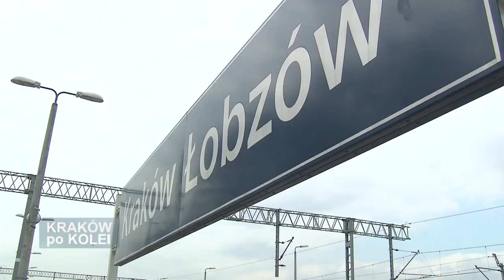Kraków po Kolei, odc. 12 - przystanek Kraków Łobzów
Zachęcamy do obejrzenia 12 odcinka cyklu "Kraków po Kolei" nt. kolejowych inwestycji infrastrukturalnych w Krakowie. Tym razem mówimy o przebudowie przystanku Kraków Łobzów i o modernizacji torów przy ul. Łomnickiej.